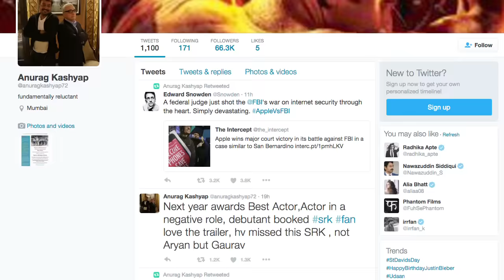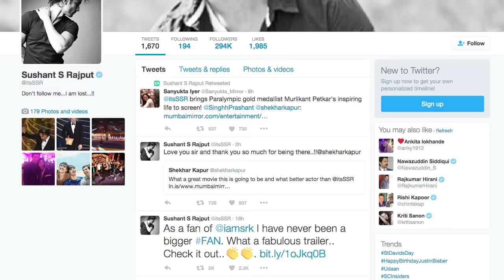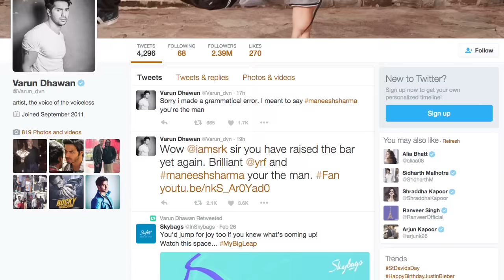Fan Trailer | Shah Rukh Khan | Celebs Unbelievable Reaction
From superstar Salman Khan to filmmaker Karan Johar and Anurag Kashyap, everyone has become the 'Jabra fan' of superstar Shah Rukh Khan after watching the trailer of the actor's upcoming film 'Fan', that has Shah Rukh playing double role. Watch what all of them have to say about Shah Rukh in 'Fan', here in this exclusive video.